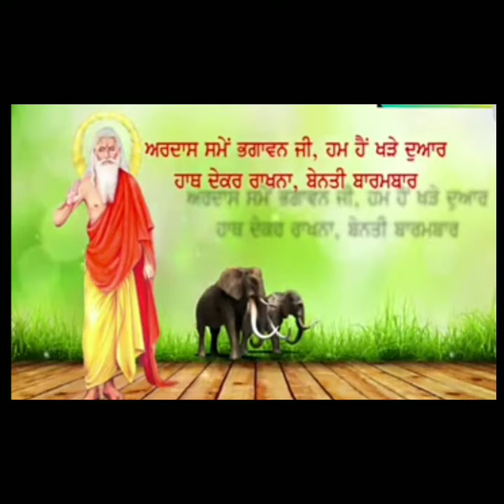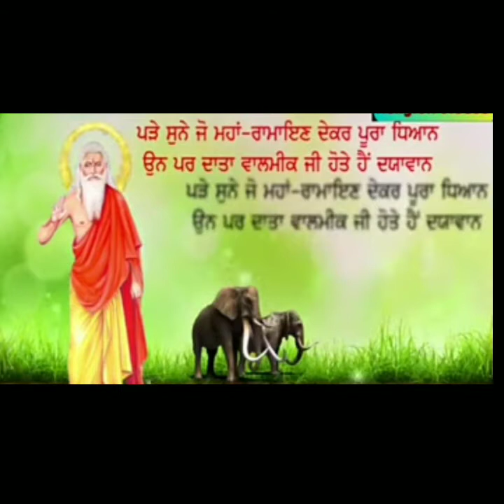SPECIAL OBSERVANCE ☆ HOLI - FESTIVAL OF COLOURS ☆ DOON PUBLIC SCHOOL ☆ FRIDAY, MARCH 18, 2022